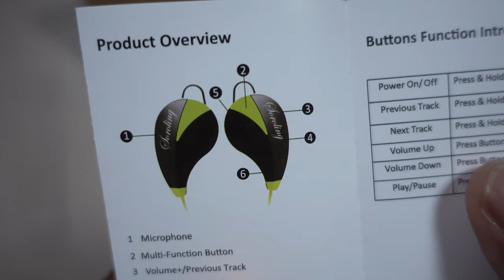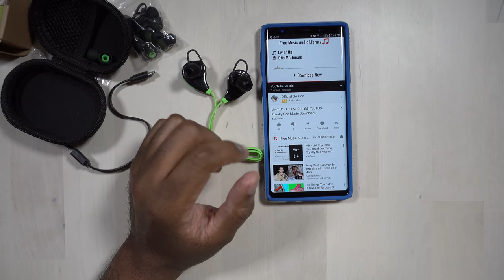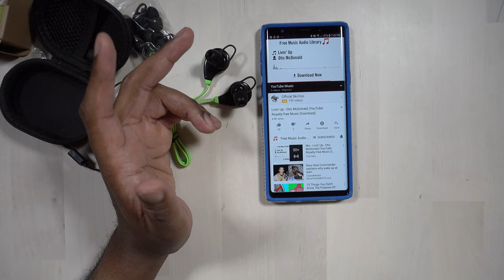Review And Giveaway The Soroling Bluetooth Earphones Stay To The To See How To Win TIFL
Review And Giveaway The Soroling Bluetooth Earphones Stay To The To See How To Win.
To Learn More About Or Purchase The Soroling wireless Bluetooth earphones